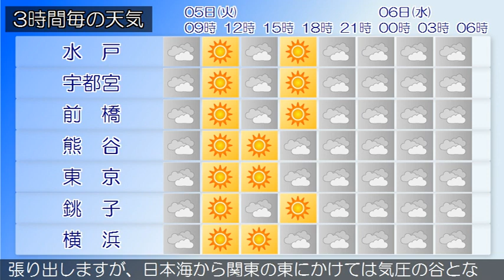2021/01/05 関東地方の天気予報 朝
東京地方では、５日まで空気の乾燥した状態が続くため、火の
取り扱いに注意してください。大陸の高気圧が、西日本から東
日本へ張り出しています。一方、北陸地方と関東地方沿岸は気
圧の谷となっています。東京地方は、曇りとなっています。５
日は、低気圧が日本海から三陸沖へ進み、また、別の低気圧が
日本の南を東へ進むでしょう。一方、大陸から張り出す高気圧
に緩やかに覆われるため、曇りで昼前から昼過ぎは晴れとなる
でしょう。６日は、大陸の高気圧が日本の南へ張り出しますが
、日本海から関東の東にかけては気圧の谷となるため、曇りで
朝から昼過ぎは晴れとなる見込みです。‹天気変化等の留意点
›伊豆諸島南部では、５日は、曇りで昼過ぎから雨となるでし
ょう。６日は、曇りで未明は雨となる見込みです。（雨の予想
）５日６時から６日６時までに予想される２４時間降水量は、
多い所で、伊豆諸島南部　３０ミリの見込みです。
関東甲信地方は、晴れや薄曇りとなっています。５日は、低気
圧が日本海から三陸沖へ進み、また、別の低気圧が日本の南を
東へ進むでしょう。一方、大陸から張り出す高気圧に緩やかに
覆われる見込みです。このため、曇りや晴れで、長野県では雪
の降る所があるでしょう。６日は、大陸の高気圧が日本の南へ
張り出しますが、日本海から関東の東にかけては気圧の谷とな
る見込みです。このため、曇りや晴れで、長野県や関東地方北
部では雪、関東地方沿岸では夜には雨の降る所があるでしょう
。関東地方と伊豆諸島の海上では、５日は波がやや高く、６日
は波が高いでしょう。船舶は高波に注意してください。